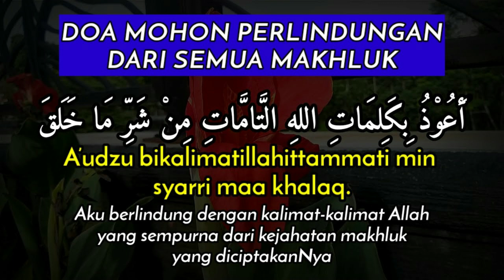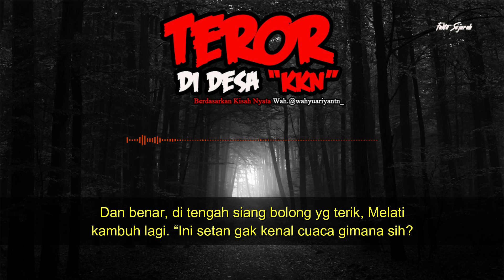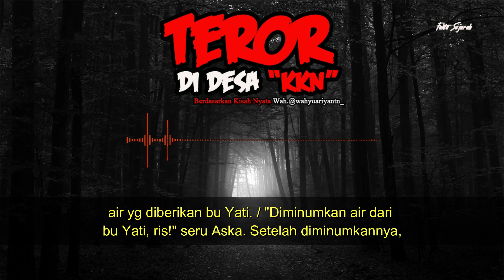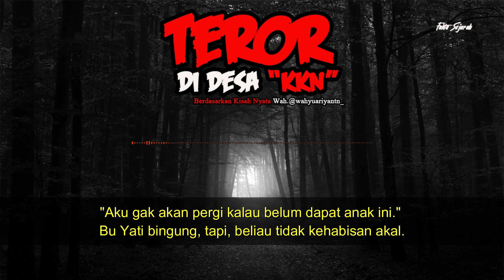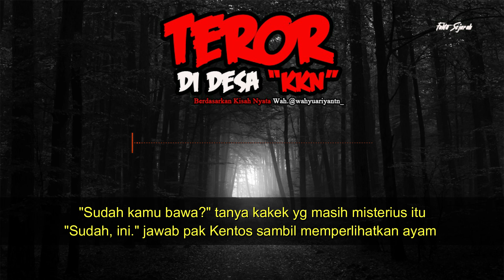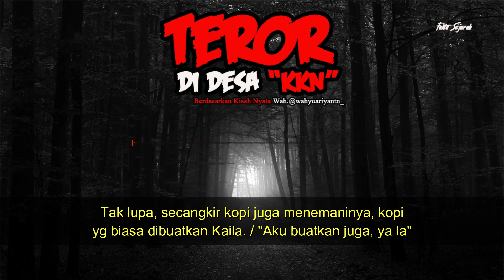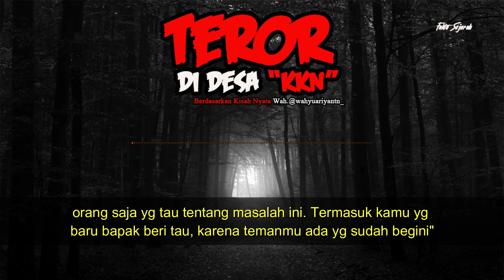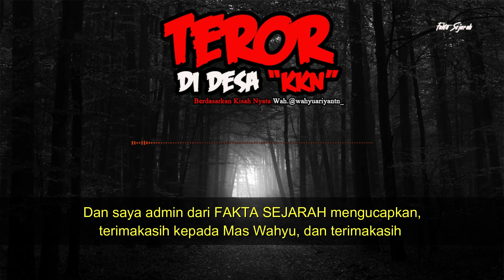KISAH MISTERI - TAMAT - TEROR DI DESA KKN - BASED ON TRUE STORY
CREDIT TO : @Wahyuariyantn_